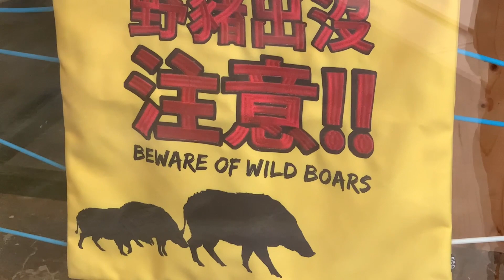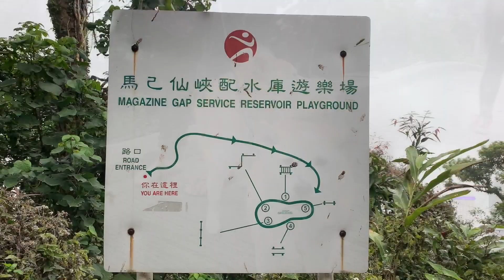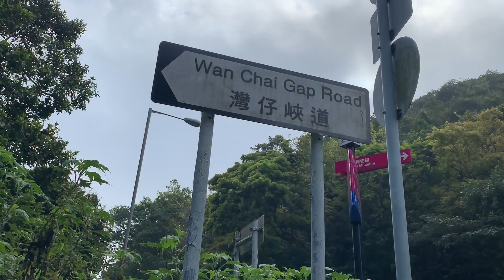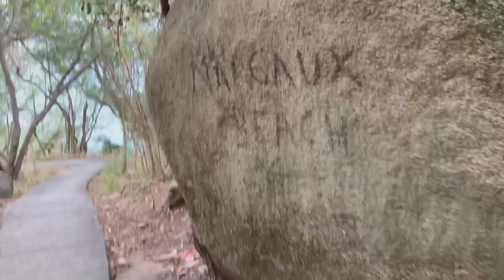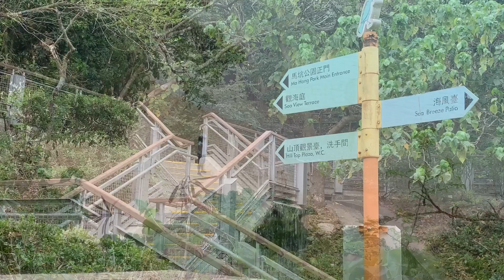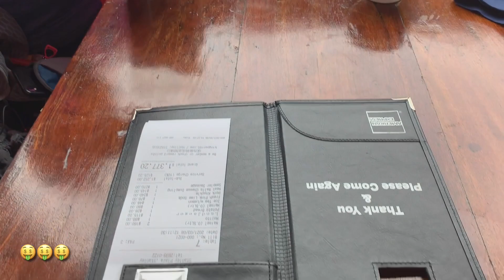A 17k Beer-Pork Knuckle Walk 17 公里啤酒豬手之旅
中環-行人電梯-干德道-香雪道-舊山頂道-梅道-馬己仙峽道-荷蘭徑-灣仔峽-布力徑-黃泥涌峽-紫羅蘭山徑-淺水灣坳-赤柱西引水道-淺水灣道-舂坎角道-赤柱美利樓